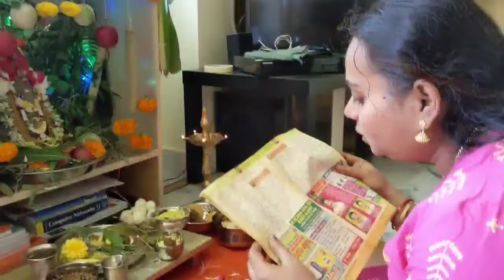వినాయక చవితి షాపింగ్ మరియు ఇంట్లో అలంకరణ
Vinayaka chavithi shoping and decoration at home with natural leafs and flower's